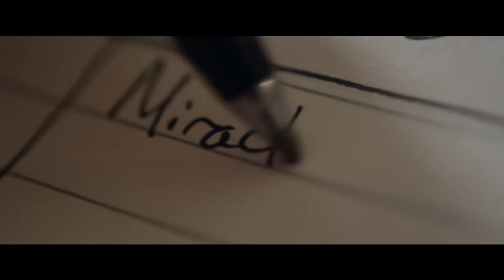The Case for Christ trailer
An avowed atheist attempts to prove the non-existence of God, but soon finds himself believing.
Now streaming on ReDiscover Television!